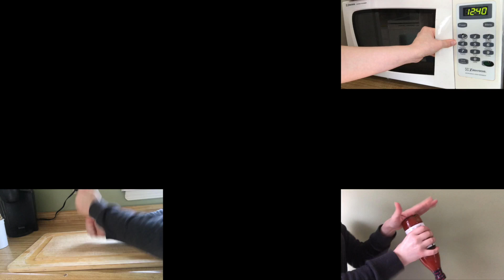Believer - Imagine Dragons (Kelaska Ukulele Cover KITCHEN EDITION)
Hi everyone, I'm so happy to say this is the LAST cover I am filming in my kitchen.. (hopefully :p) ! What better way to say goodbye than to use all the items from my kitchen to make the music.

CHORDS: (Tuned up 1x)
Am, F, E